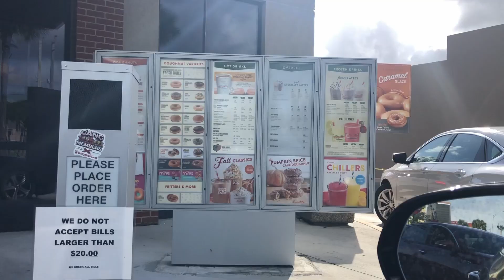MUCKBANG Krispy Kreme vs. Girl & (street chickens) HUH?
music in the video by ROTA NYC
check him on soundcloud kiddos